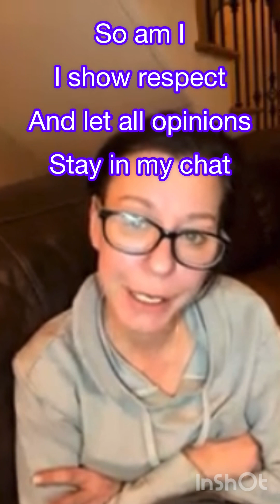knows more than anyone cause she googles boots those who disagree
Michelle can have opinions however it seems her subs cant